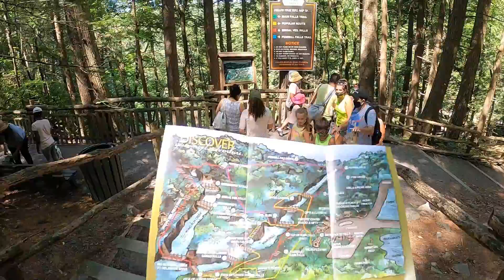Bushkill Falls 2020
family trip 2020 Bushkill falls